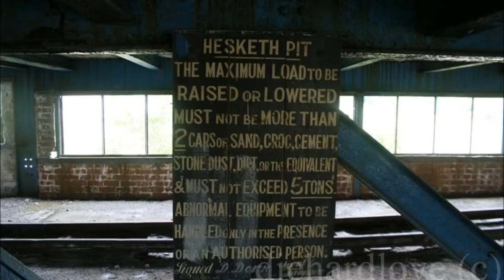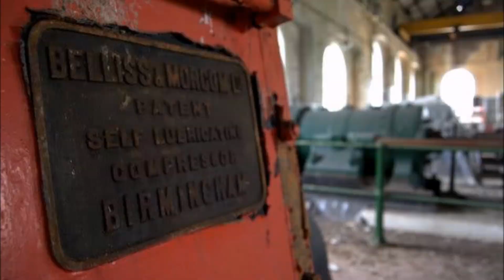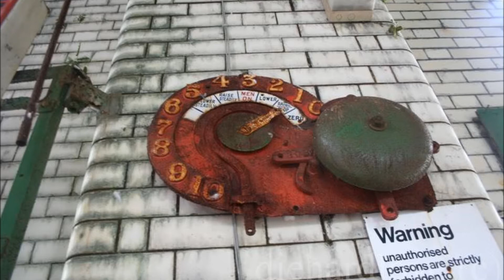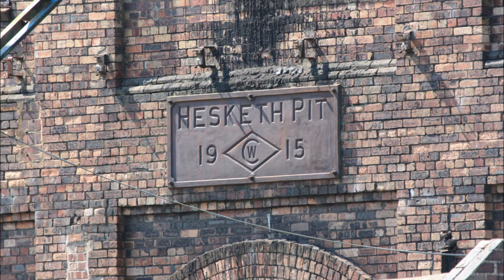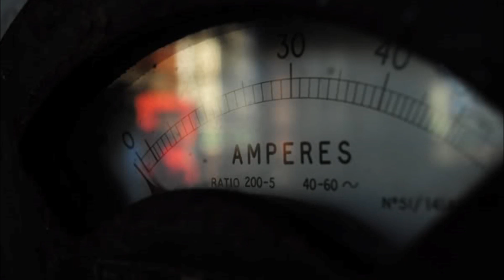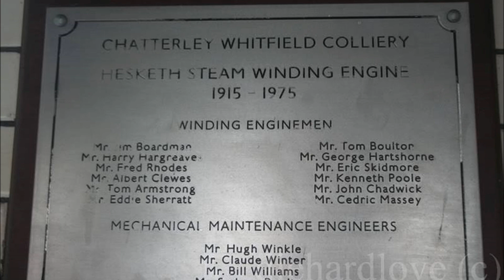The sound of a Steam Winder - The Hesketh at Chatterley Whitfield mine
Hesketh Winding House and Heaptead

Hesketh Head Gear and Hesketh Steam Winding Engine. Since it's instalation in 1914 the engine cost just over £5,000. Since then it has been used to draw around 24 million tons of coal from the shaft bottom as well as for the transportation of men, materials and waste. However, the atmosphere of the Engine House and the responsibility of the Engineman is something that can only be pictured today.
Statistics.
Made by Worsley Mesnes lronmakers, Wigan 1914.
Brakes made by Andrew Barkley, Scotland.
Horse Power 500.
Diameter of cylinder and Piston 36 inches (9l .4cms).
Engine Stroke 6ft (18.2m).
Bicylin dro-Conical Drum 10/20it diameter (3 to 3.6m).
Steam Pressure (Superheated steam) 163 lbs per sq.inch.
Maximum speed 42ft per sec (12.8m).
Main bearing diameter (white metal) 20 inches 52 cms.
Crank bearing (white metal) 10 inches (25 .4cms).
Depth of shaft 640 yds deep (585.2m).
Brake linings 161*: x 10314 ins xl in (4.8m x 27.3 cms x 2.5 cms).
Winding Rope lock coil Galvanised Steel Strands 41mm diameter.
Safety Devices — Electro — Pneumatic Steam Safety Controller controls
speed at landing during man riding to a maximum of 45ft per second. lt
also prevents overwinding at all times.
Total weight of cage 3 tons.
. Mine car 16 cwts Tare.
Mine car capacity 28 cwts (30 cwt car).
Total load approx 12 ton (11 ton 8 cwts)
History
The coal seams in the Chatterley Whitfield area may have been worked from the medieval period but large-scale extraction began in the C19, particularly following the opening of the Biddulph Valley Railway line in the 1860s and the formation of Chatterley Whitfield Collieries Ltd in 1891. By the early C20 the mine workings were focussed around four shafts – known as the Engine Pit, Middle Pit, Institute Pit and Platt Pit. The 1910s saw significant investment including the construction of the new Winstanley shaft in 1913-15, which superseded the adjacent Engine Pit and served the workings of the Middle Pit. Soon after, in 1915-17, the Hesketh shaft was sunk in the south-eastern part of the colliery to serve the much deeper coal seams below those worked by the other shafts. The winding house (7) to the Hesketh shaft was constructed on the north side of the shaft in 1915. It contained a Worsley Mesnes steam-winding engine of 1914 and a winding cable drum of 1923 which replaced the original parallel drum. The engine could raise four mine cars (1.5 tonnes of coal in each) in a double-deck cage, fifty times each hour. After 1925 a five-bay power house was added to the north side of the building to produce electricity and compressed air; the latter was used extensively to drive machinery such as coalcutters, conveyors, drills and haulage engines. This was extended by a further three bays prior to 1962. To the east was a boiler house containing five Lancashire boilers which produced steam for the winding engine as well as for a variety of other uses around the colliery. The boilers originally had automatic coal stokers and elevators, though these were abandoned and they were subsequently hand fired. The boiler house and its chimney were demolished prior to 1962, and their cooling ponds have largely been infilled. In the second half of the C20 the steam-driven winder was superseded by an electric winder installed in its own building (demolished c 1976) in front of the Hesketh winding house.

By 1928, the colliery employed 4,402 men including 249 boys under 16. Following a contraction in production during the labour unrest of the 1920s and the Depression of the 1930s, there was renewed investment in the site including the mechanisation of underground haulage and the construction of new office accommodation and a pithead baths complex. In 1937 the colliery became the first to extract over one million tonnes of coal in a year. From the 1960s production at the site fell and in the 1970s it was decided to work the remaining coal from Wolstanton Colliery. Production ceased in 1976-77 but the site was opened as a museum two years later. This ensured the survival of the buildings, but the museum closed due to financial difficulties in 1993.